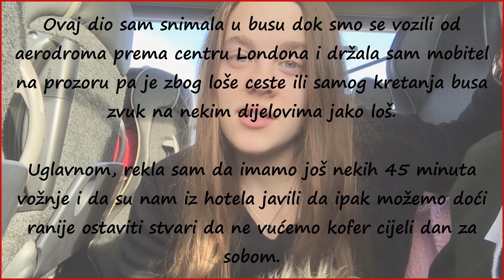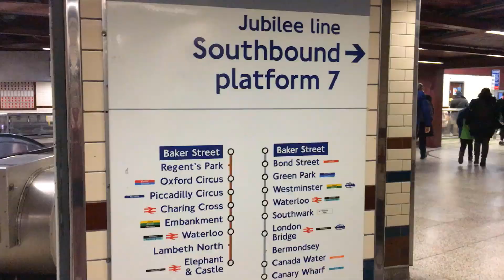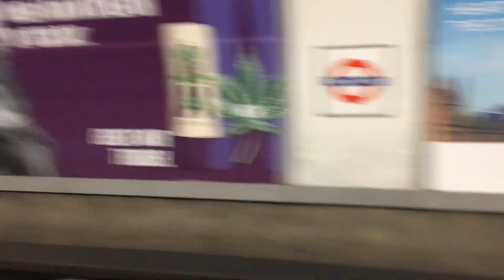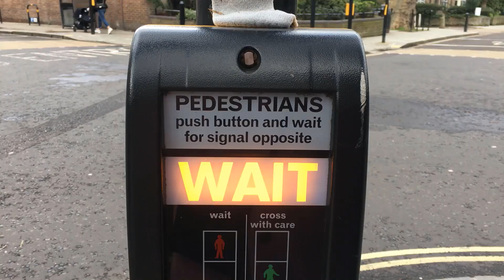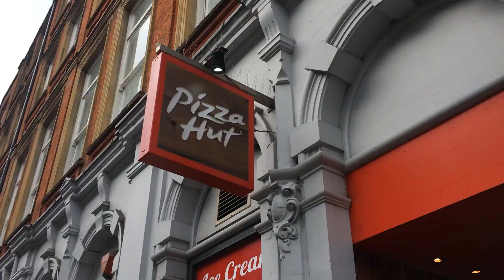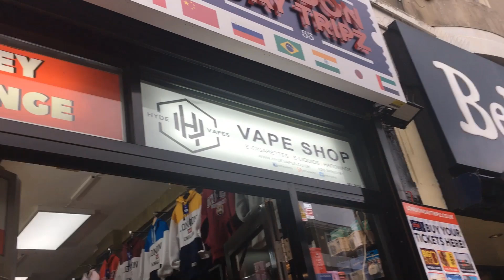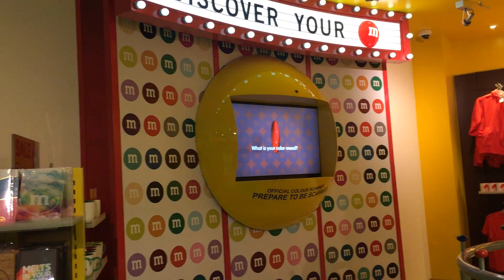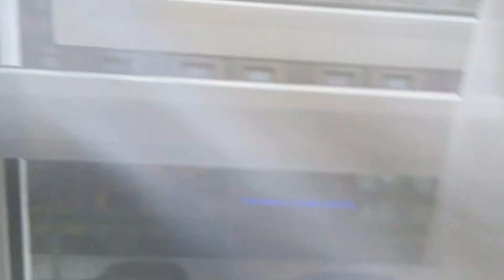1. DAN U LONDONU *prevara u mjenjačnici*